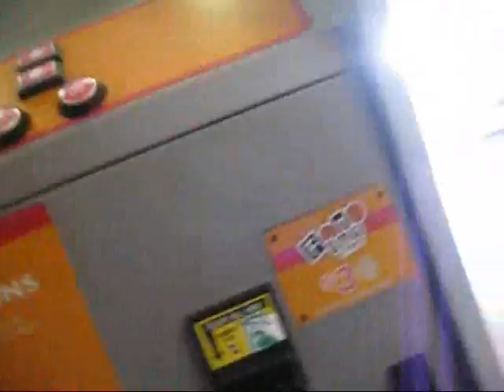ME LAUREN AND DANIELA. Part dos. :DD